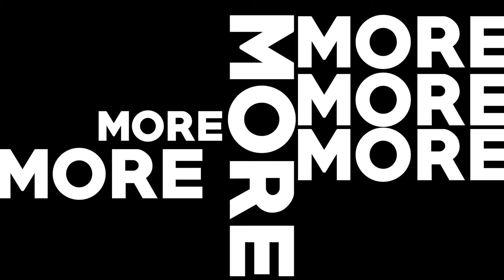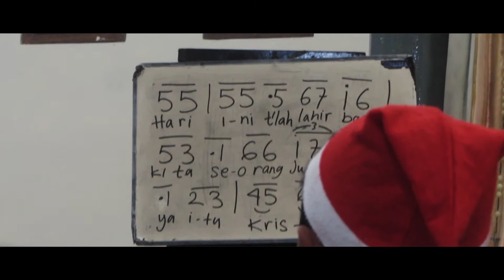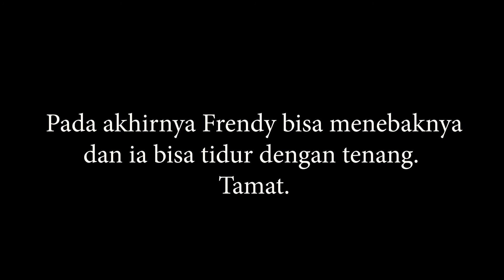Desember Ceria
Yuk tilik kegiatan para Frater-Bruder SCJ di Postulat Novisiat SCJ Gisting.
Ada acara apa aja sih di sana?
Butuh lilin buat misa online, untuk doa keluarga dan acara rohani lainnya?
Kami menyediakannya! Buatan para frater dan bruder SCJ Gisting. Tahan lama dan tidak menimbulkan limbah. Pesan segera di FIAT LUX!

hubungi Rm. Ngatijan SCJ 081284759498